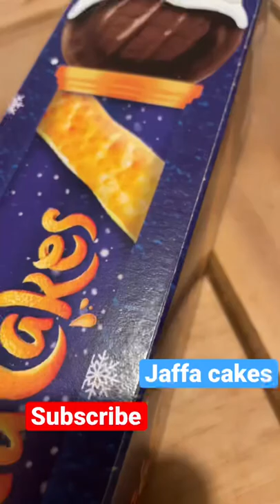Jaffa cakes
Quick Hacks Food Channel has simple food recipes, easy to cook & very simple dishes, including
how to cook desserts
How to cook the best rice
quick food hacks
quick hacks
english roast dinners
sunday roast
thanks giving dinner
good friday dinner
food recipes
food review
food review club
food review uk
food review tamil
food review bangladesh
food recipes easy
food recipes indian
food review show, food reels
food shorts
food recepes easy at home
food receipes malaysia
food reaction
food review cringe
best food review
best food
best food in the world
best food recipes
best food for weight loss
best food for muscle gain
best food processor
best food for muscle building
best food in london
best food for bulking
best food for pregnant women
best food review india
best food for hair growth
best food asmr
best food for diabetic patients
best food on kitchen nightmares
quick food hacks
fast food hack
easy food hacks
fast food hack tiktok
indian food
indian food chef
indian food eating show
indian food vlogs
indian food review
india food blog
indian food tour
india food mania
uk food review
uk food challenge
uk food vs us food
uk food recipes
uk food shortages
uk food haul
uk food banks
uk food tour
uk food prices
uk food vlog
uk food blog
uk food shopping haul
uk food delivery job
uk food prepper
uk food forest
Pakistani food
pakistani food recipes
pakistani food blog
pakistani food vlog
pakistani food mukbang
pakistani food street
pakistani food asmr
pakistani food tour
pakistani food challenge
pakistani food challenge
pakistani food review
pakistani food bloggers
pakistani food channel
pakistani food reaction
pakistani food eating
pakistan food in dubai
eating challenge
eating
eating asmr
eating show
eating food
eating spicy food
eating noodles
eating videos
eating death row last meals
eating chicken
eating cake
eating chocolate
eating live octapus
gordon ramsay kitchen nightmares
gordon ramsay like the food
gordon ramsay scrambles egg
gordon ramsay steak
gordon ramsay pranks his head chef
gordon ramsay burger
gordon ramsay hot ones
gordon ramsay funny moments
gordon ramsay cooking
gordon ramsay recipes
gordon ramsay hotel hell
gordon ramsay hells kitchen
gordon ramsay masterchef
gordon ramsay animated
gordon ramsay beef wellington
how to cook biriyani
how to cook biriyani rice
how to cook biriyani  chicken
how to cook biriyani  in a rice cooker
how to cook biriyani  chicken arabic
how to cook biriyani  pakistan
how to cook biriyani  beef
how to cook biriyani  in a presure cooker
how to cook biriyani  rice perfectly
how to cook biriyani  in oven
how to cook biriyani  in instant pot
how to cook biriyani  with radhuni biriyani masala
how to cook biriyani shrimp
how to cook biriyani  telugu
how to cook biriyani veg
how to cook biriyani in bengli
how to cook roti
how to cook roti on tawa
how to cook roti  on iduction
how to cook roti on electric cooker
how to cook roti on electric stove
how to cook roti in microwave
how to cook roti  rotisserie chicken
how to cook roti rotisserie chicken in air fryer
how to cook rot canai
how to cook roti rotisserie chicken in oven
how to cook roti  rotini pasta
how to cook roti in oven
how to cook roti in tandoor
how to cook rotini pasta with sauce
how to cook roti maker
luxury food
luxury food mukbang
luxury food recipes
luxury food india
luxury food cooking
luxury food  asmr
luxury food vlog
luxury food blog
luxury food vs street food
luxury food making
luxury food compilation
luxury food buffet
luxury food pakistan
luxury food uk
dubai food tour
dubai food street
dubai food recipes
dubai food blog
dubai food review
dubai food prices
dubai food challenge
dubai food market
dubai food ranger
dubai food vlog malayalam
dubai food places
dubai food blogger
bbq
bbq wings recipe
bbq chicken recipe
bbq pit boys
bbq sauce recipes
bbq chicken
bbq ribs
bbq chicken wings
bbq recipes
bbq wings
bbq chips
bbq marinade recipe
bbq rice recipe food fusion
bbq ribs in oven
steak
steak recipe
steak sandwich
steak mukbang
steak tartare
steak cooking
steak in air fryer
steak sauce
steak asmr
steak and eggs
steak au poivre
steak gordon ramsay
steak and butter gal
steak challenge
steak pie
lamb recipe
lamb
lamb review
lamb recipes for dinner
lamb recipe pakistani
lamb recipes india
lamb bangladeshi
lamb rezala recipe
lamb recipe food fusion
lamb recipe cooking
lamb rendang recipe
lamb recipe malayalam
lamb review 2021
lamb review 2022
lamb review 2023
lamb  reaction
pakistan street food
pakistan street food  lahore
pakistan street food biriyani
pakistan street food 2022
pakistan street food ramadan
pakistan street food eid